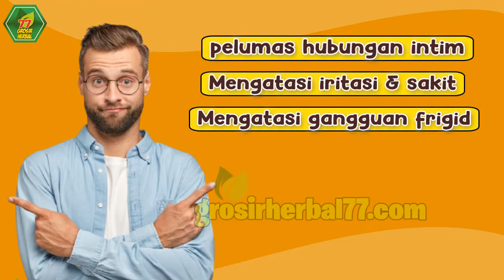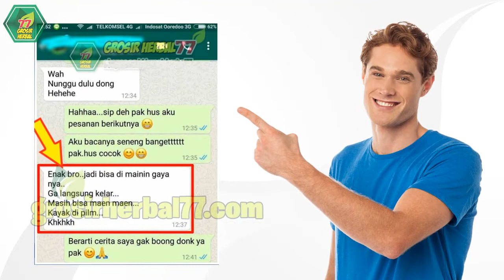BANYAK YANG SALAH ! Begini Cara Pakai Sutra Lubricating Gel Yang Aman Untuk Pria dan Wanita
Sutra Lubricant merupakan salah satu produk pelumas dengan tekstur gel, berfungsi sebagai cairan khusus, untuk melumasi area intim pria maupun wanita, demi mengurangi terjadinya iritasi dan rasa sakit akibat gesekan berlebih saat melakukan hubungan intim.

👉 KOMPOSISI
Sutra Lubricant memiliki beberapa komposisi terbaik, seperti
- propyl paraben
- methyl paraben
- hydroxyethylcellulosa, dan
- purified water

👉 MANFAAT
Dengan kandungan terbaiknya, Sutra Lubricant gel memiliki manfaat sebagai berikut,
1. Sebagai pelumas saat berhubungan intim
2. Mengurangi iritasi & sakit pada area intim wanita
3. Mengatasi gangguan frigid atau gairah menurun pada wanita

👉 CARA PAKAI
Cara Pakai Sutra Lubricant gel, sangatlah mudah & praktis, caranya, :
- Tuangkan Sutra Lubricant secukupnya pada jari tangan,
- Lalu oleskan pelumas ke area intim secara merata,
- Jika menggunakan alat kontrasepsi, oleskan dibagian luarnya